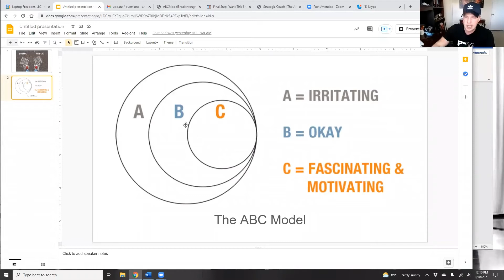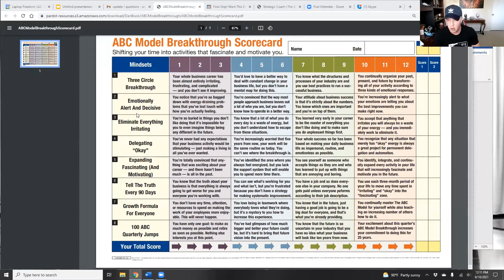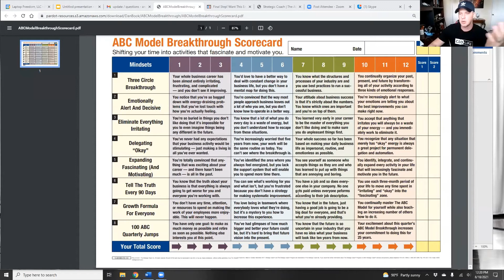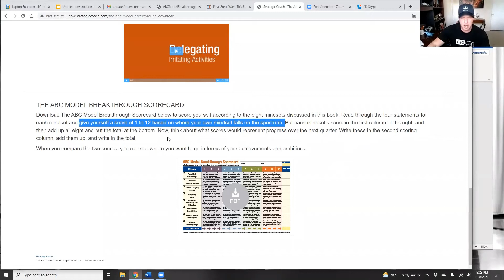ABC Method - Prioritizing your time with emotion